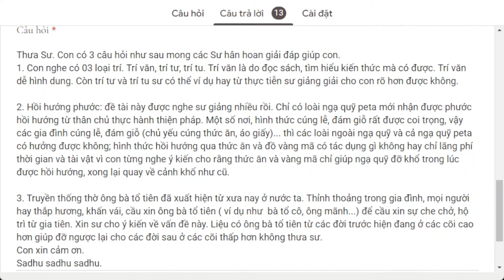1593. Đốt vàng mã có lợi ích gì không?